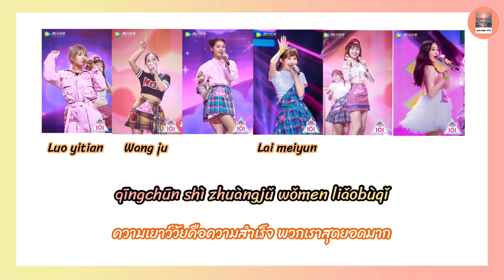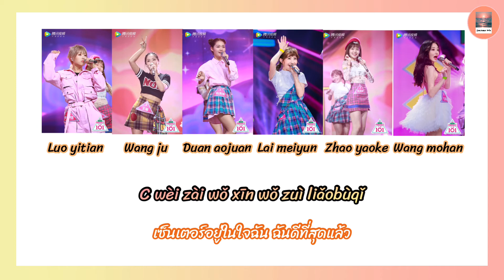[THAISUB | PINYIN ] Produce 101 China - 了不起 (Liǎobùqǐ) - มหัศจรรย์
ช่วงนี้ไม่ค่อยว่าง ก็จะมาๆ หายๆ หน่อยนะคะ